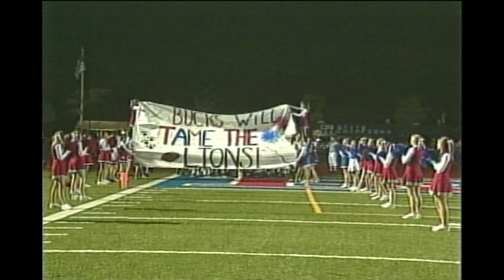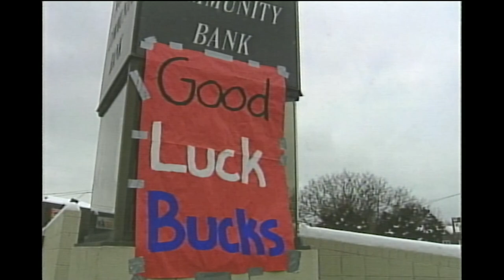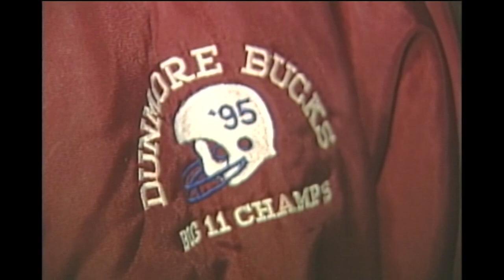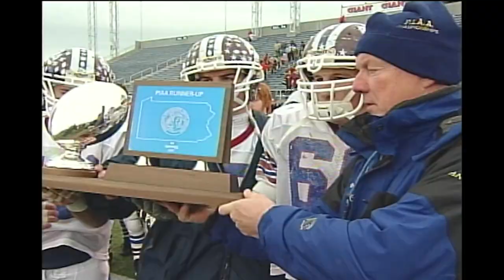2007 - 2008 Dunmore Bucks Sports Highlights.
VIDEO HIGHLIGHTS:
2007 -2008 Dunmore Bucks Sports Year

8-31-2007 Dunmore vs Old Forge
9-7-07 Dunmore vs Carbondale
9-14-07 Dunmore vs West Scranton
9-28-07 Dunmore vs Lackawanna Trail
10-5-07 Dunmore vs Western Wayne
10-12-07 Dunmore vs Lakeland
10-20-07 Dunmore vs Prep
10-26-07 Dunmore vs Mid Valley
11-2-07 Dunmore vs Riverside
11-9-07 Dunmore vs Meyers
11-16-07 Dunmore vs Lakeland
11-22-07 before Riverside
11-23-07 Dunmore vs Riverside
11-31-07 Dunmore vs Lansdale Catholic
12-8-07 Dunmore vs Loyalsock
12-13-07 Pep Rally. Reporter Joe Holden reports
12-14-07 Buses Leave to Hershey
12-15-07 Dunmore vs Jeannette.

12-28-07 Dunmore vs Abington Heights GIRLS Basketball
This is Ross Macciocco's last year coaching Dunmore

12-28-07 Dunmore vs Prep BOYS Basketball

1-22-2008 Dunmore vs Holy Cross Boys
2-3-08 Dunmore vs Old Forge Boys
2-21-08 Dunmore vs Meyers Girls
2-23-08 Dunmore vs G.A.R. Girls
3-1-08 Dunmore vs Hughesville Boys
3-11-08 Dunmore vs Trinity Girls
7-30-08 Dream Game
TRT: 49:36